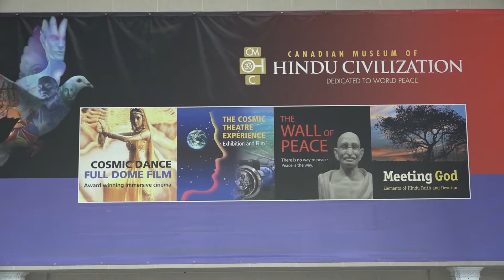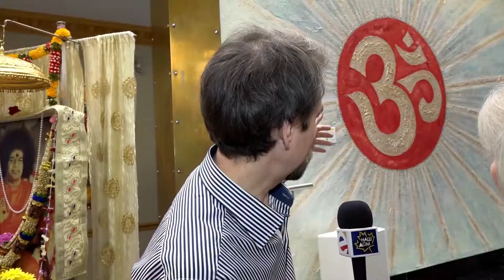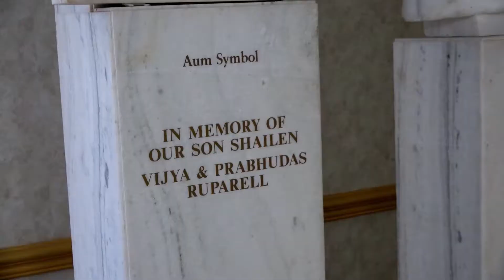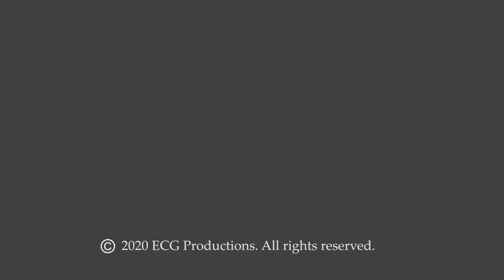Интервью с surface designer, художником Алексеем Дымовым - Canadian Museum Of Indian Civilization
Интервью с художником Алексеем Дымовым - Canadian Museum Of Indian Civilization